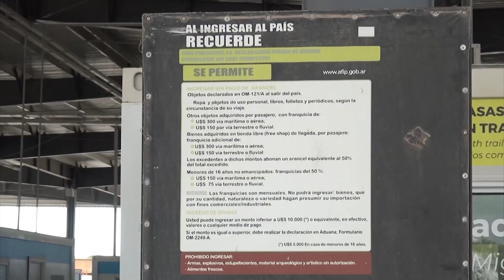Lacalle Pou sobre apertura de fronteras: "Si bien se va a habilitar el ingreso sigue vigente el PCR"